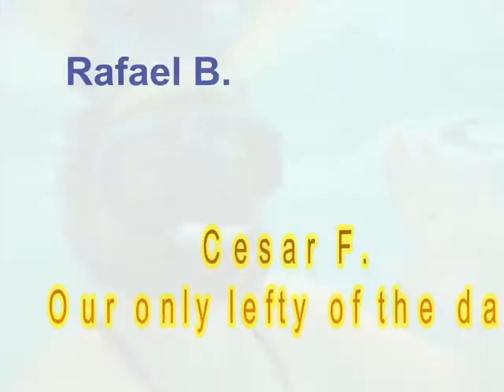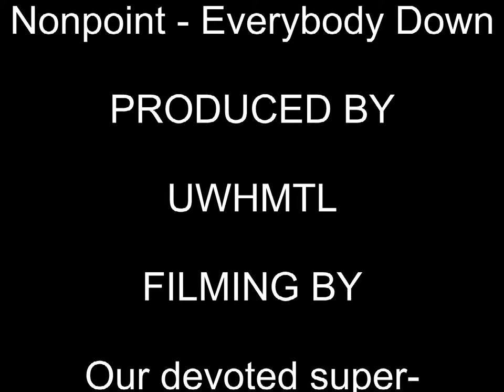UWH Game Montage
Some underwater hockey footage at one of our practice. Lucky us, we were a bigger group than the last few weeks (yeah!!!). A video of some guys of our club who felt like showing off in front of the camera. Have fun!!!